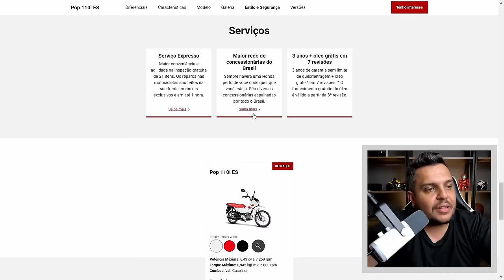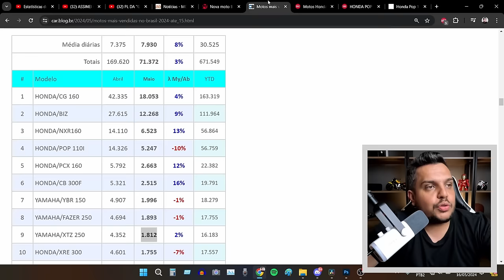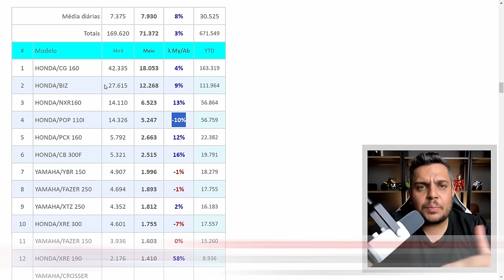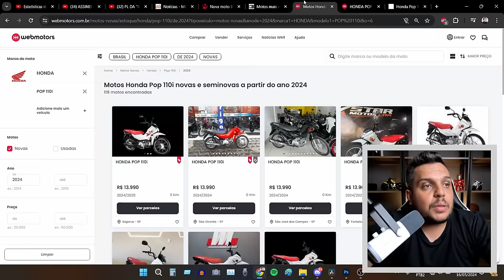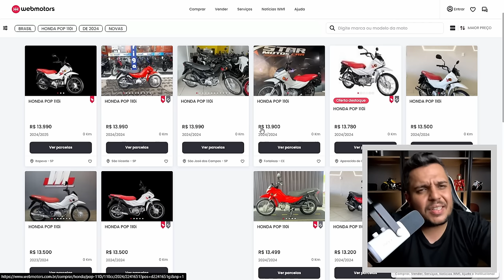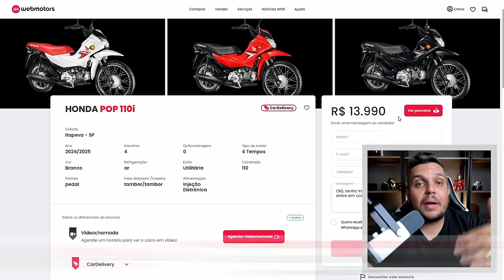🚨Deu RUIM pra POP110i SE 2025 - Nem a HONDA ESPERAVA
✅Haya Creations✅
Film Maker
✅Vulcan Radical Store✅
Endereçõ: Rua Marquês do Herval, 95 - Centro
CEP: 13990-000